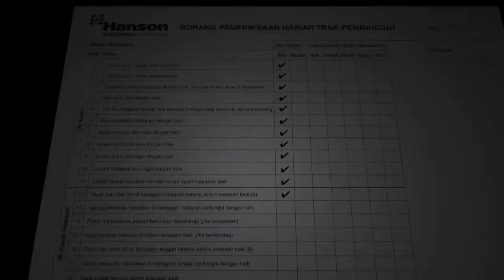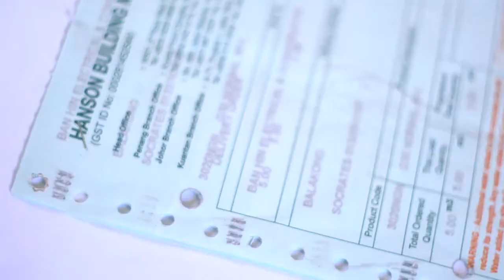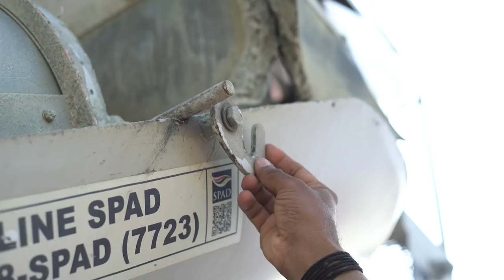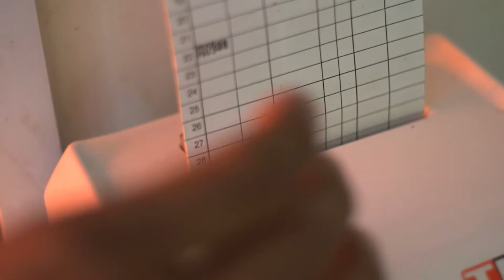Hanson CEP BM Short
video ini adalah yang pertama dibuat di hanson Malaysia.
by:azmi,zain,faizal,parmida singh